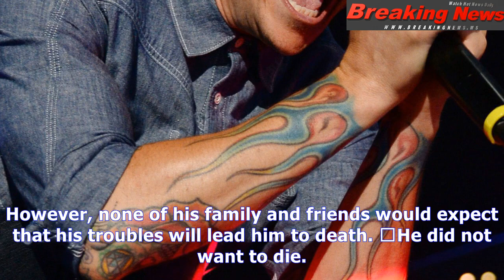'linkin park' singer chester bennington dead at 41 over alleged suicide